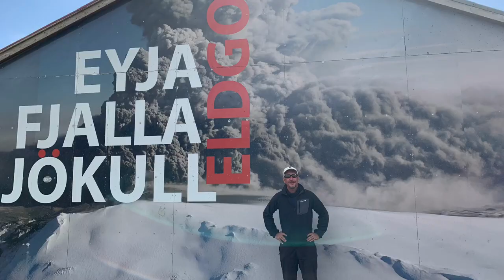Iceland interior by 4x4 2019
Every summer for a few weeks the interior ‘F’ roads are open to modified 4x4 vehicles to explore the island . This is our video diary of our trip.